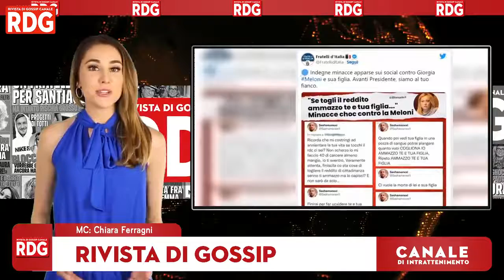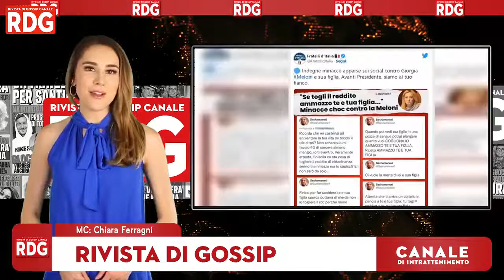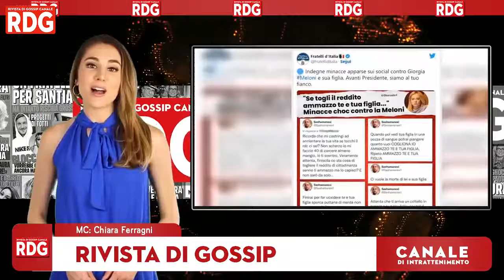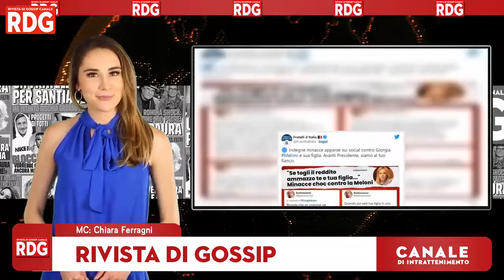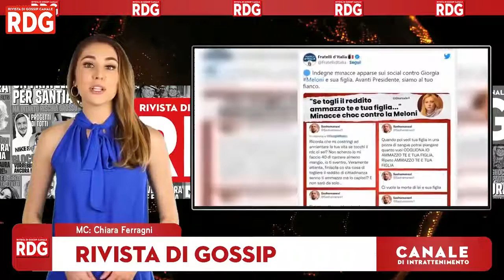Minacce di morte alla premier Meloni e alla figlia: interviene la Polizia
Giorgia Meloni ha ricevuto delle minacce via Twitter che hanno lasciato tutti a bocca aperta. Il Senatore del PD, Pier Ferdinando Casini,  ha espresso il proprio sdegno, sui social, per l’accaduto: ”Le minacce a Giorgia Meloni non sono solo rivolte al Presidente del Consiglio, ma a tutta la politica…”. Per quale motivo la Meloni é finita nel mirino di un hater? Stando ai messaggi inviati dal 27enne disoccupato, il suo malcontento si é originato a causa della probabile eliminazione del reddito d